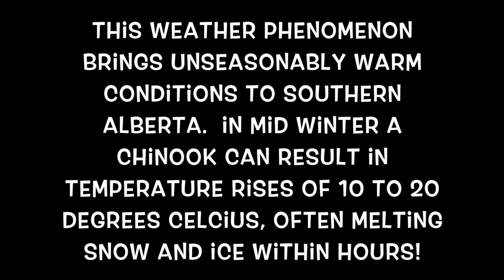Gary Experiences a Chinook